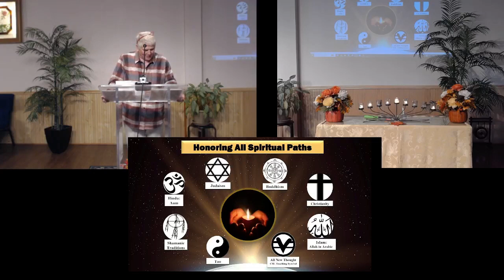"The Genius of the AND" Rev. Don Fleming, Sunday Service, October 29, 2023